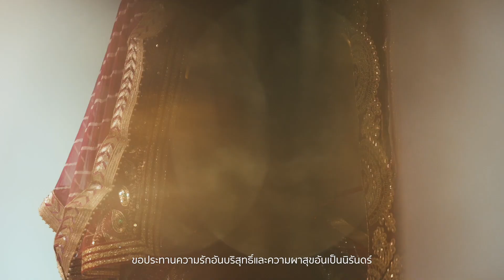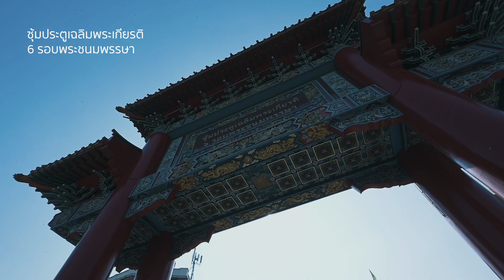POWER SPOT TRAVEL : Spiritual Refreshment Finding an Inner Peace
POWER SPOT TRAVEL : Spiritual Refreshment
Finding an Inner Peace

Strong will proves the power of the mind. In the course of our lives, we often will ourselves to overcome so many obstacles and beat all the odds. Travelling can also means taking a journey into ourselves. Thep Montien Hindu Temple is a place in Bangkok one can make a mindful passage towards an inner sanctuary.